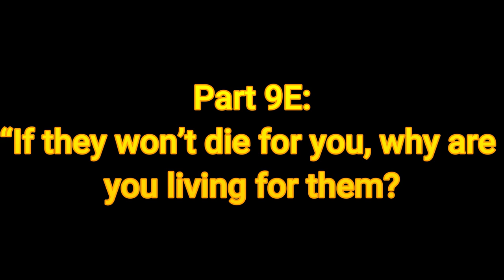The Magdalen Manuscript: "If they won't die for you, why are you living for them?"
The Magdalen Manuscript Book: